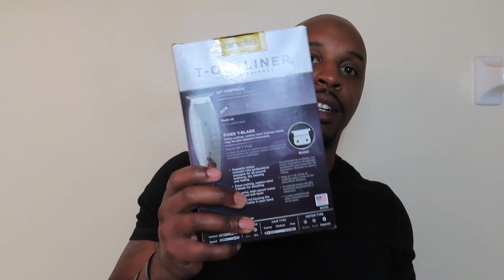Getting Rid of Razor Bumps on a Bald Head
I have been having issues with razor bumps for many years now. They come and go but I have never took the time to really treat them how I need to so that they do not come back. In recent years they have gotten worse because I cut my head bald by using clippers and I do cut against the grain so that I can cut my hair as low as possible. In this video I am showing the products that I will be using to try to get rid of razor bumps. After watching a lot of videos on this topic the best channel I found was Nate Matthews because he provided honest reviews on the products he has tried. I highly recommend checking his channel out if you are experiencing the same issues I am.